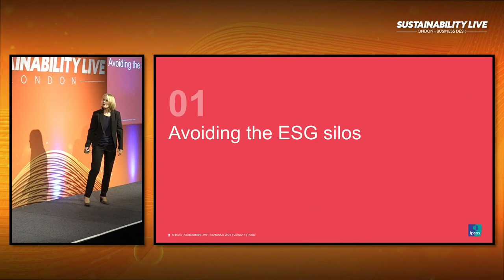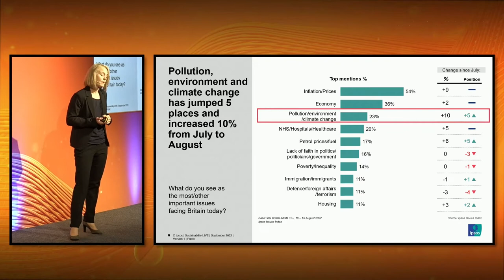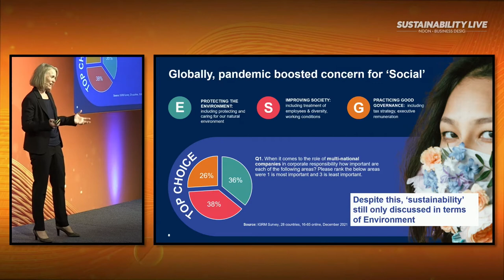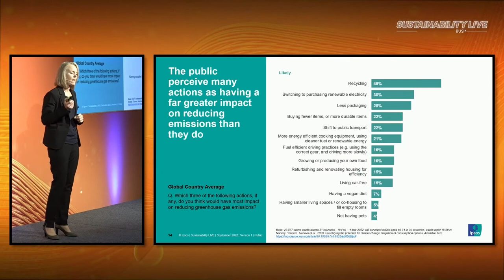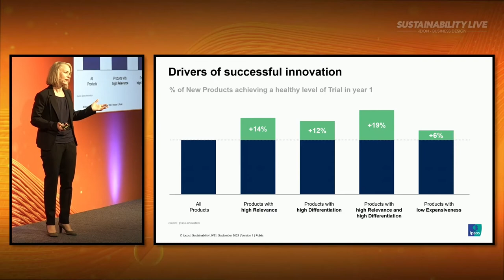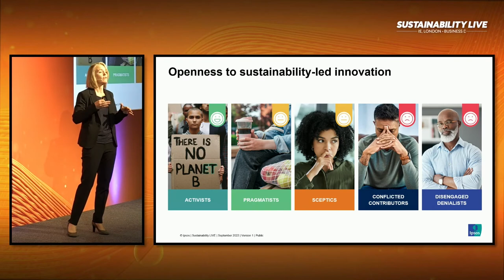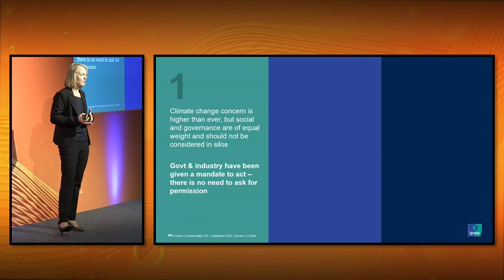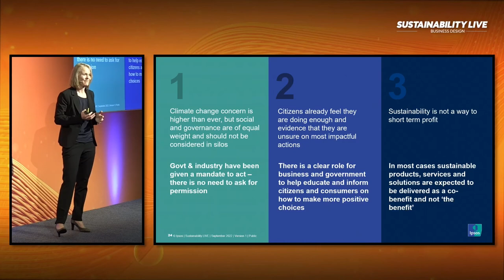The Road to Sustainability – Citizen Understanding at the Core | Pippa Bailey - Ipsos, UK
In this session Pippa Bailey, Head of Climate Change & Sustainability Practice at Ipsos, UK discusses how sustainability is a complex and multi-faceted term which encompasses both prosperity of people and the planet.

This presentation will share learnings, grounded in data and insights from global research studies, about the opportunities and barriers in encouraging citizens to make more positive choices - whether that be implementing policy or designing more sustainable products, services, and environments.

Sustainability Live London September 8th 2022 - Stage 1